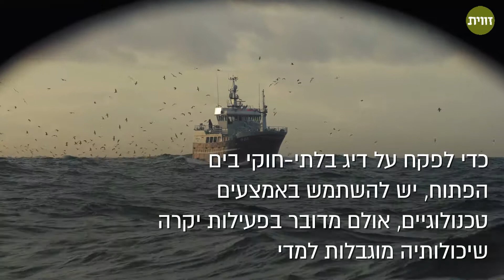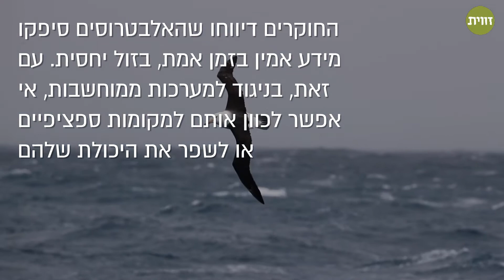פקחים מעופפים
חוקרים הסתייעו בעופות ים עם משדרים כדי לעקוב אחר דיג בלתי-חוקי. האם המיזם החדשני יצליח להתגבר על אחת הבעיות הקשות של שמירת טבע באוקיינוסים?